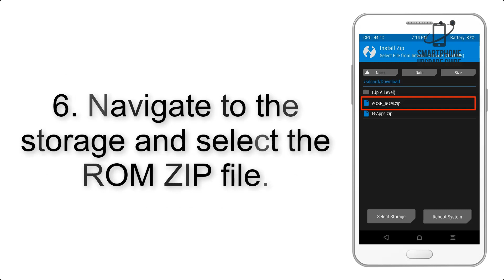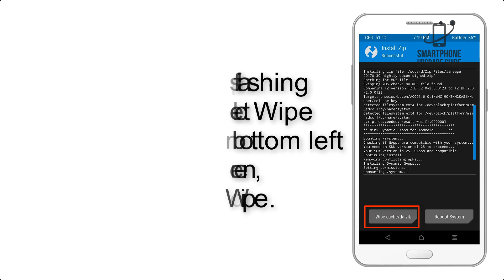Install Android 9.0 Pie on Oppo Find 7 & 7a (LineageOS 16) - How to Guide!